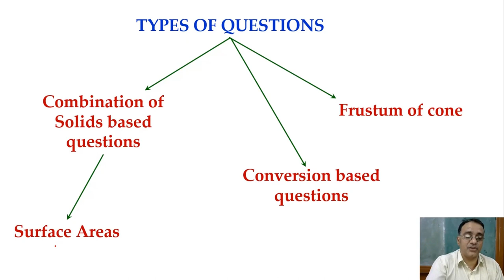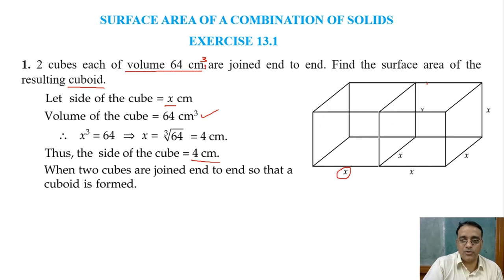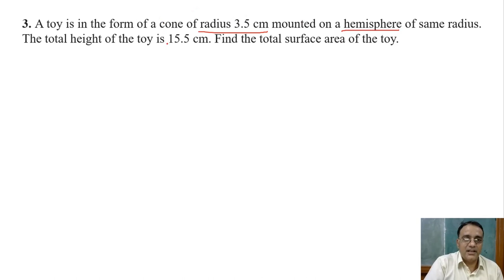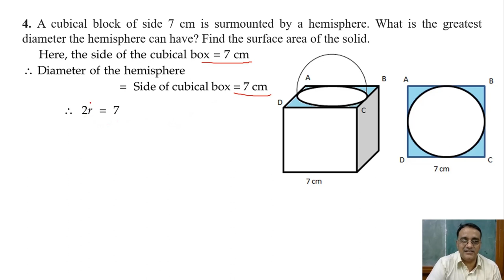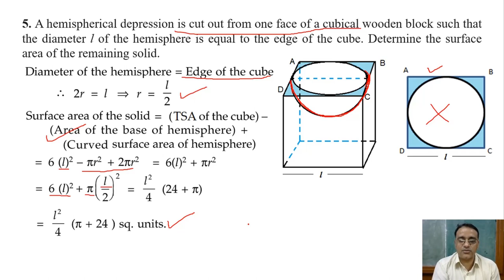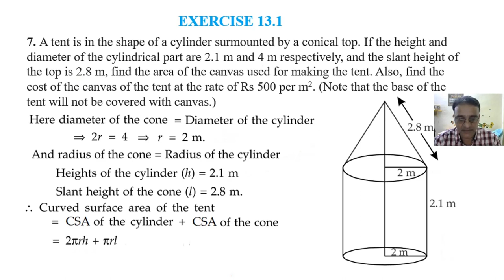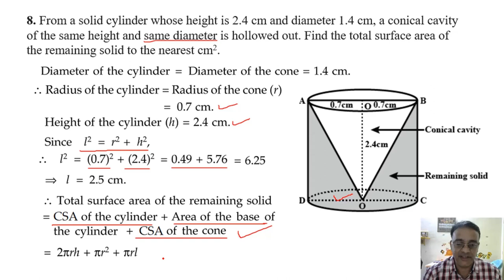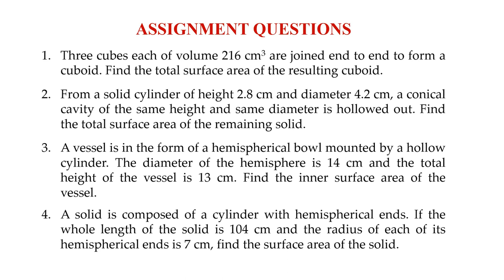CBSE(NCERT) Maths Class X Chapter 13 Surface Areas & Volumes - Surface Area of Combination of Solids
CBSE(NCERT) Maths Class X Chapter 13 Surface Areas & Volumes - Surface Area of Combination of Solids - Surface Area of Combination of Solids based questions. Important Questions for CBSE Board Exam 2022.

CLASS X
Maths Class X Question Bank for Term-I